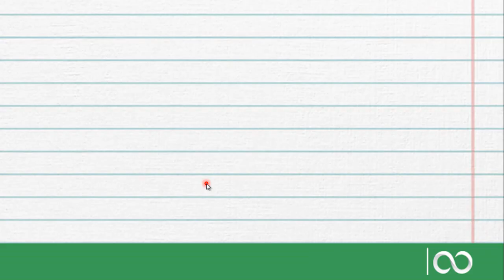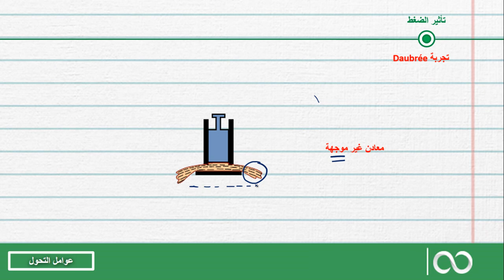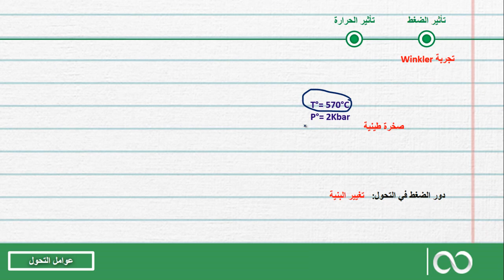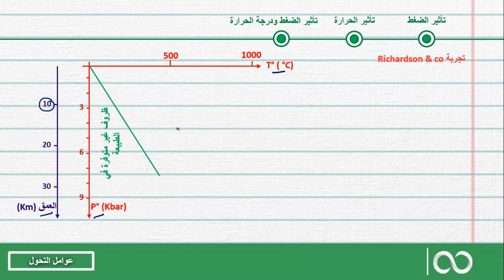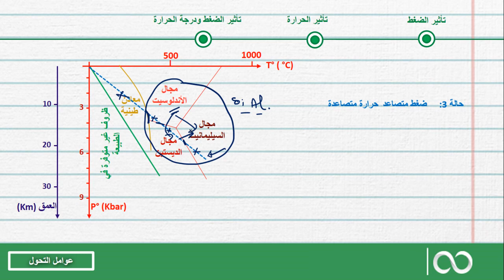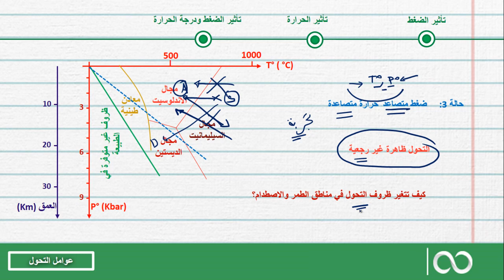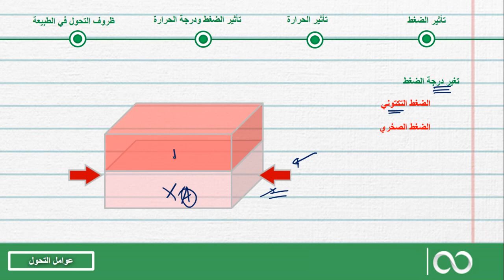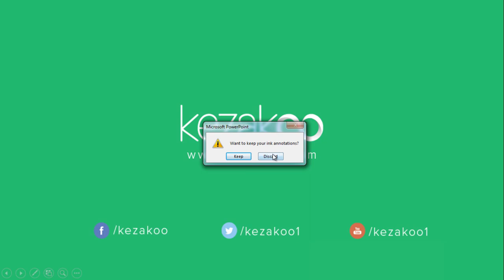ثانية بكالوريا علوم الحياة والأرض | 10- عوامل التحول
ثانية بكالوريا 2bac علوم الحياة والأرض الجيولوجيا التحول: عوامل التحول للاشتراك مع قناتنا، اضغطوا على الرابط التالي :